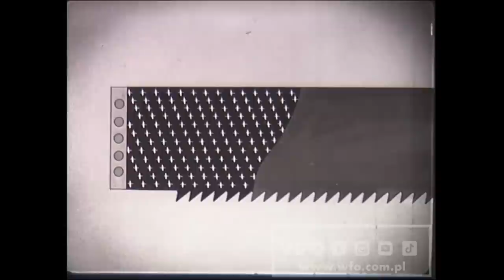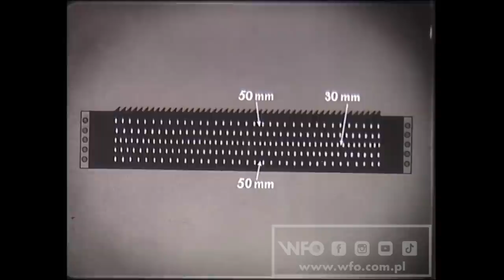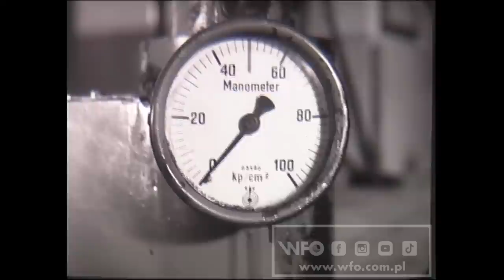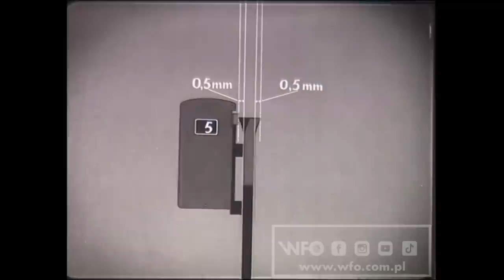"Przygotowanie pił trakowych" (1959 r.) /CAŁY FILM/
Jest to instrukcja , w jaki sposób należy prawidłowo przygotować do pracy nowe i używane piły trakowe. Warunki , jakim powinna odpowiadać piła trakowa, sposoby sprawdzania brzeszczotu , geometrii zębów, ostrości ostrzenia itp.
Czarno-biały, 35 mm, 571 m – 20 min

Reżyseria: Stanisław Grabowski
Scenariusz: Stanisław Grabowski
Zdjęcia: Marceli Matraszek
Produkcja: Wytwórnia Filmów Oświatowych w Łodzi